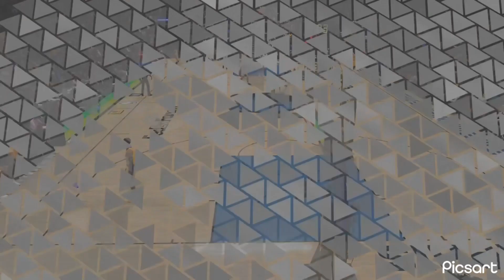NBA 2K24 JA MORANT CANT GUARD ME HIS HAIR FALLING OUT (MUST WATCH)